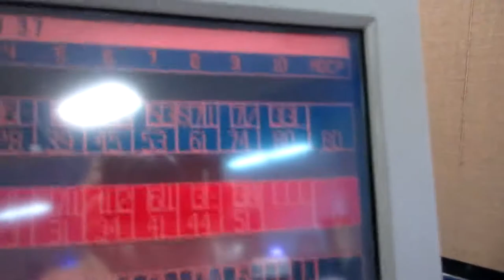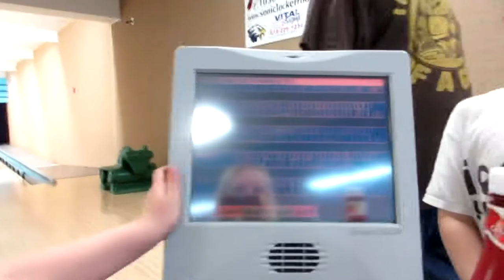Ep 7 Vlog Bowling a BIG SECRET